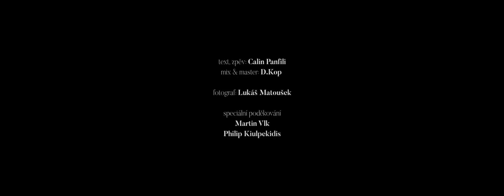CALIN - PŘICHÁZÍ ZIMA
námět: Calin Panfili
kamerový technik, asistent: David Tolar
make-up: Richard Wágner
produkce: David Kopecký

speciální poděkování:
Martin Vlk
Philip Kiulpekidis
Chata Monika